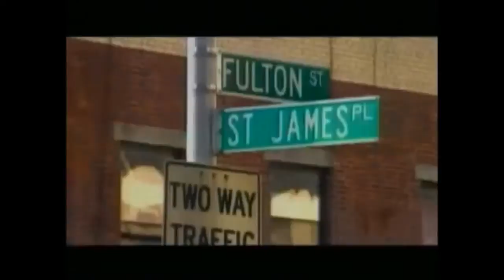YG & DJ Mustard vs The Notorious B.I.G. (Official Music Video)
Track from the 20th Anniversary Remix album of "Ready To Die".